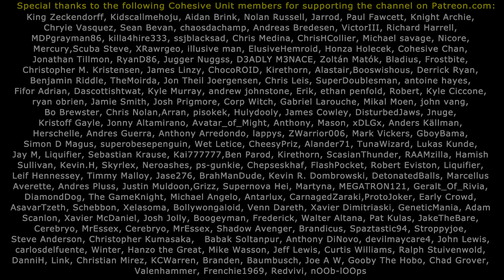PERSONAL BOTS! TJ Laser in Mass Effect 1 (#3)